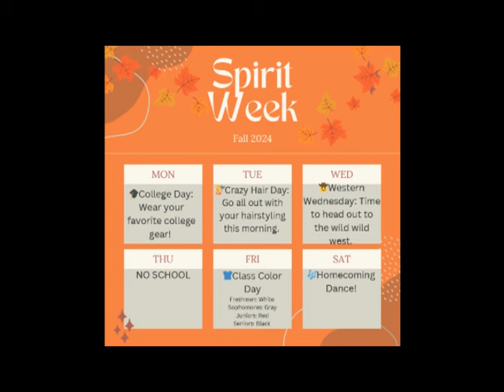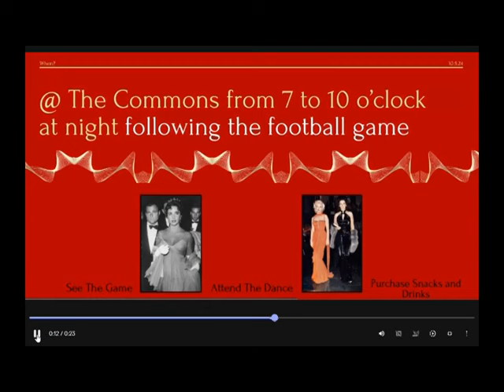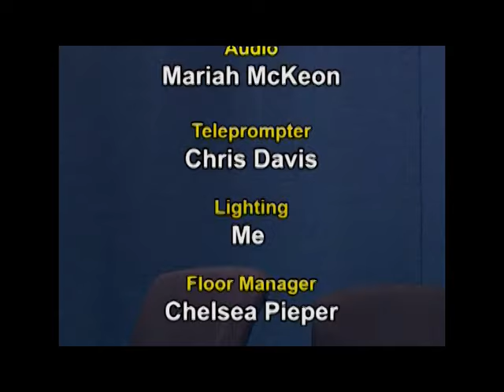Announcement10-01-24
Here are the morning announcements for October 1, 2024.